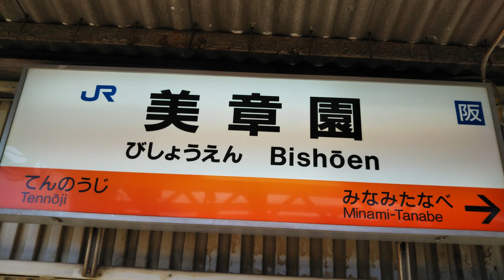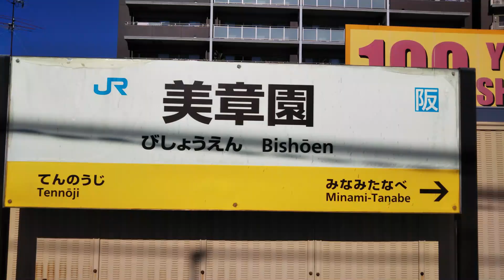阪和線 美章園駅 発着＆通過集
阪和線の美章園駅の発着＆通過集です。